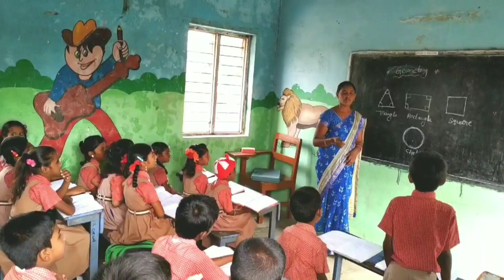Vignana bharathi vidyalayam school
Vignana bharathi vidyalayam
Chinthanekkonda